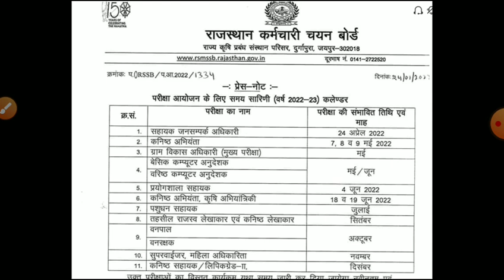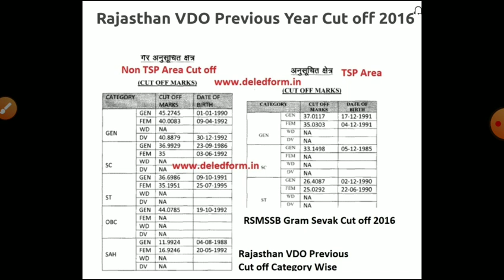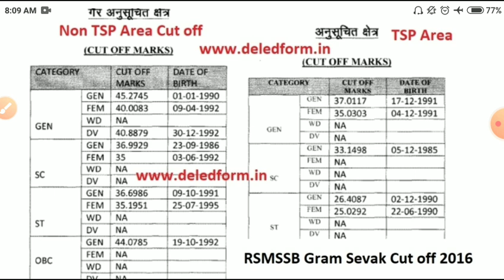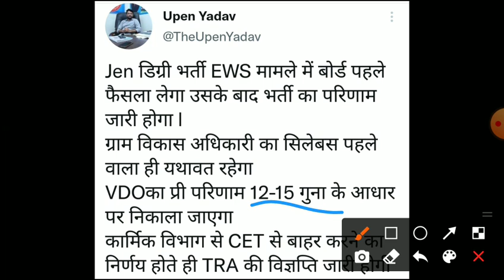vdo result 2021/VDO CUT OFF 2021/gram sevak cut off/vdo safe score 2021/VDO ANSWERKEY 2021/vdo news